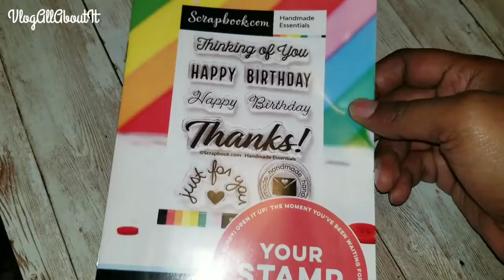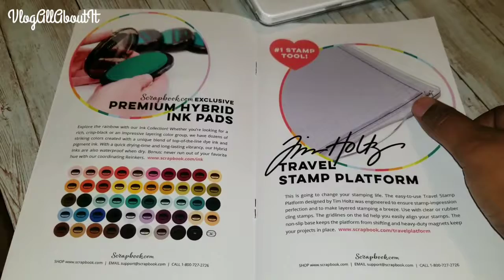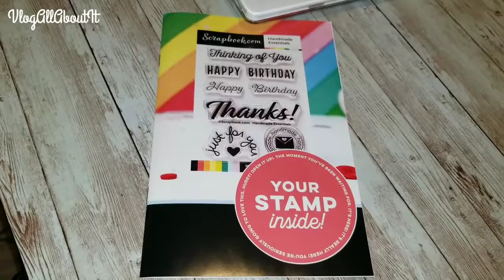Scrapbook.com Freebie Stamp Set Overview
Hey guys! Thank you for clicking on the video and I hope you enjoy the content contained herein. I'm super excited to share with you the items that I have purchased today! Hope you enjoy!